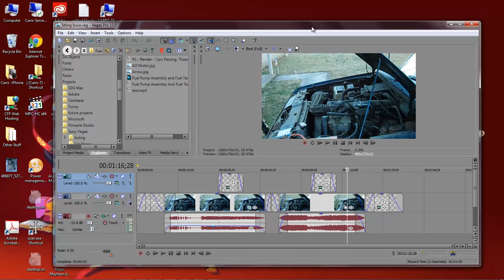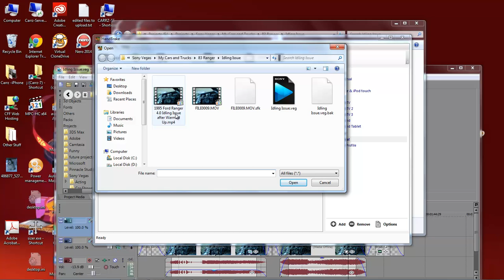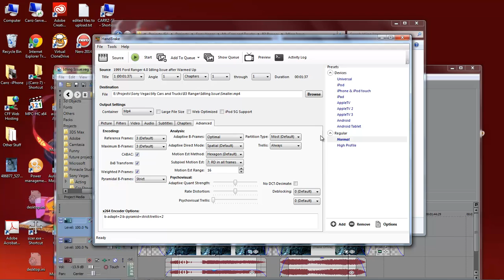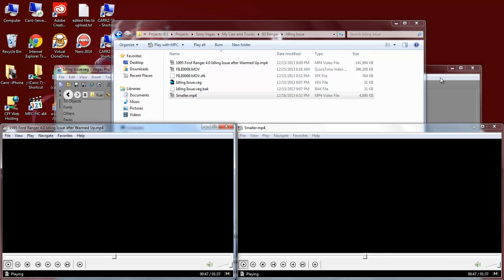Sony Vegas Pro 12 Lesson 23 - Create Smaller HD Video Files Using HandBrake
In this lesson, we are going to find out how to make our video's smaller, so that it does not take a long time to upload them to YouTube or other media site, including Facebook as well.

The microphone
Audio-Technica AT2020USB Plus Condenser Microphone
UK Customers

UK Customers